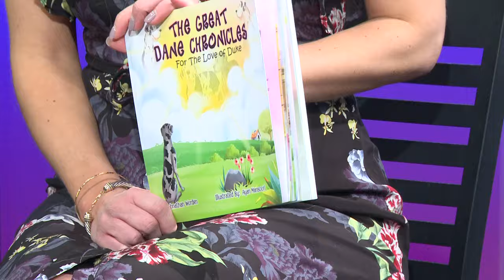The Great Dane Chronicles author and Duke visit Most Buffalo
The Great Dane Chronicles and series coming to a close with a 4th and final book